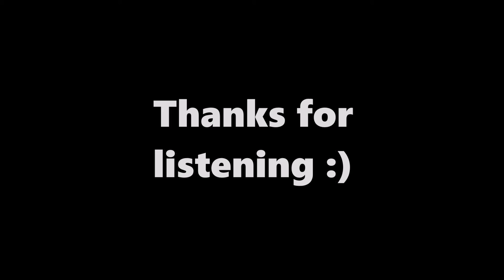Ryder - Pretty Little Gangster